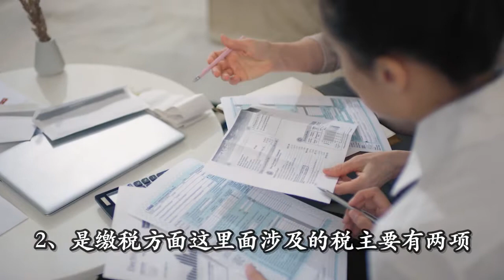🔥🔥美国房契转名❗ 美国房屋无偿转让❗地契转名❗美国房产更名❗美国房屋过户❗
在美国纽约，房屋的过户、转名即房契转名，是房产交易过程中重要的一环，也是一个重要的法律手续。

房契转名一般可归纳为两种，有偿转让和无偿转让。美国房产产权的转名，包括加上名字或拿掉名字，必须要有全部的之前房契上所有权人签字才能进行。

有偿转让的房契转名
有偿转让，这就是像正常房屋交易一样，房屋买卖的双方聘请经纪人，谈妥房屋的价格，签订购房合同，在办理过户的时候双方签字即可，基本上由律师把关。
房屋的有偿转让还存在一种特殊的情况，在父母和子女，或者是兄弟姐妹、亲戚之间半买半送的一种房屋转让。比如叔叔把一套价值80万美元的房产，以30万美元的价格低价转让给侄子。这里面就会涉及很多房屋保险以及税务方面的问题。

第一就是房屋的产权保险，这套房产的交易价格是30万美元，侄子购买这套房产后，需要重新购买产权保险。但是产权保险的理赔额是根据房屋交易的价格来定的，也就是说这套房屋一旦出现产权问题，产权公司只能根据30万来计算理赔额，而不是根据这个房子的市场价格。

第二，是缴税方面这里面涉及的税主要有两项：交易税和资本增值税。

1、交易税
购买房屋的时候卖家要缴纳交易税，交易税的多少也是根据房屋交易价格计算的，所以房价低，交易税上可以省很多。

在纽约州，50万美金以上的房子要缴纳的交易税是1.825%，50万美元以下的房屋，交易税为1.4%。叔叔这边如果以80万美元出售这套房产，要缴纳的交易税为14600美元。叔叔愿意以30万美元的低价半买半送给侄子，要缴纳的交易税为4200美元。

2、资本增值税
如果这套房产是用于自住是没有问题，但是如果将来要出售的时候，就会涉及到另外一项税，就是资本增值税（capital gains）。

如果这套房产增值到90万美元，这个时候侄子要出售房子，那么减去30万的购房成本，就有60万美元要缴纳资本增值税。

无偿转让的房契转名
所谓无偿转让就是房屋赠予，如果想要办理无偿转让，手续上要比有偿转让简单很多。做无偿转让一般情况只要去两次律师楼就可以完成了。

第一次带着自己的有效ID和社会保险号，让律师准备一份房产赠予的法律文书。

第二次，赠予人在房契赠予文档上签字，然后赠予双方在交易税单上签字，就可以完成了。

无偿转让所产生的费用也远低于房屋交易的过户费，不到1000美金就可以完成，主要就是160美金产权登记费以及律师费。

由于赠予的房产没有交易，因此也没有办法购买产权保险，一旦产权出现问题，也只能赔偿原屋主。

从税务方面来说，没有交易税，资本增值税也从原屋主购买之日的价格计算。
这种无偿转让虽然手续简单，还是有一些需要注意的地方。归纳为为以下几点：

1、老年人福利
现在很多老年人想要申请政府的一些福利，比如medicaid。但因为对收入有要求，很多老年人担心，如果自己有房产会影响申请medicaid，所以把房产转让给子女。但是他们不清楚即便是转让了，有一些情况下，5年内还是不能申请medicaid，并不是转让就能马上申请，这个是他们必须注意的。

2、将个人房产转到自己公司名下
现在有很多人选择个人房产转移到自己公司名下，事实上就是自己转给自己，但是需要注意这套房产的持有人必须和公司持有人一致。

3、为欠款临时过户
有些人因为有欠款而临时将自己的房产过户给他人，然而，无偿转让是没有办法购买产权保险的，保险的赔偿方还是原屋主。
所以一旦原屋主有欠款，这笔欠款除了跟着人走，也会跟着房子走。被赠与方只要卖房子，还是要偿还欠款，不然房产的产权也是有问题的。

是否可以把房产转给未成年的孩子？
理论上来说是可以的，但实际操作上不建议这样做。

因为以后所有涉及到对这个房子的处置，比如像出售、重新贷款等，都需要这个屋主签字。未成年人签字没有法律效力。所以那个时候就会有一套很复杂的向法院申请的手续。所以一般来说，不建议放未成年人的名字在房契里。

在房契中加上我孩子的名字，需要通知贷款银行吗？
这个是需要的。因为在向银行做贷款文件的时候，签署的那些贷款的文件，要向银行确定屋主是谁。如果以后有变更，必须要通知银行。

这时银行会有两种做法，一种就是要求你把贷款还掉。

如果你没有能力一下子还清贷款，银行就会让你去做一个重新贷款，在做重新贷款的时候，同时做这个屋主改名的手续，这时就可以加上孩子的名字了。

以下情况不需要房契改名
已婚夫妇共同持有房产，如果其中一个配偶过世，则无需从房契中删除该配偶的姓名。在需要出售或抵押这套房产时，只需在新房契中注明另一方配偶已故就可以了。
如果有人结婚，一般也不需要将房契上的姓名更改为已婚姓名。